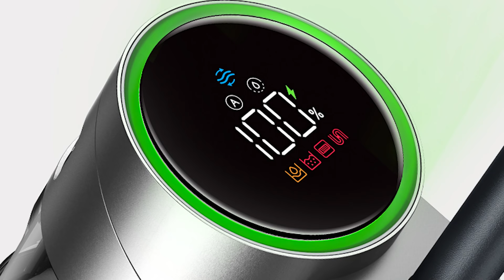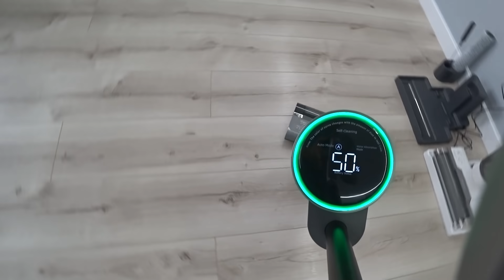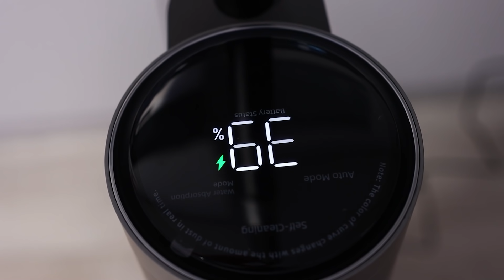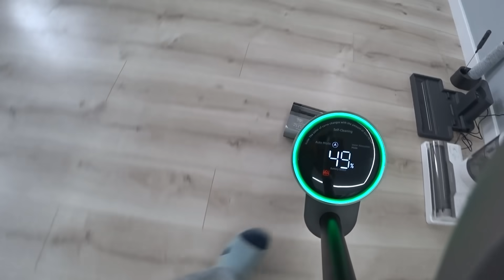Крутейшие и Умные Xiaomi МОЮЩИЕ пылесосы Dreame H11 и H11 MAX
В этом видео распаковка, обзор и реальные тесты лучших моющих пылесосов от Xiaomi Dreame H11 и Dreame H11 MAX
1. Купить Dreame H11 на Aliexpress
2. Купить Dreame H11 MAX на Aliexpress
Купоны:

вертикальный пылесос